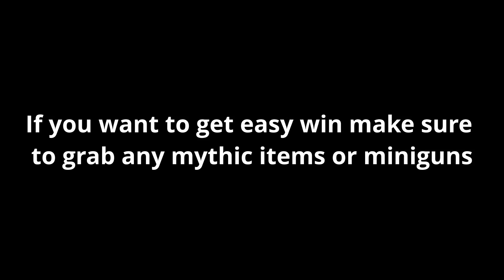Solos 11 kill game / Minigun spraying = Easy Dubs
like and sub thx  ❤️